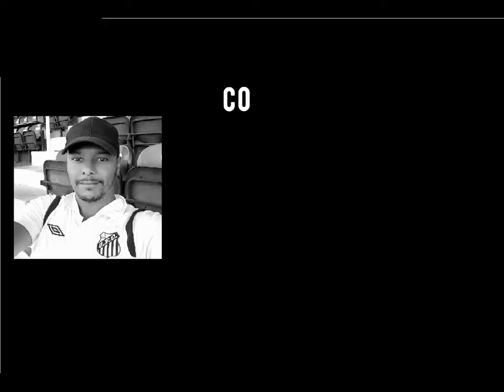SEREIAS DA VILA 9 X 0 Sport - Brasileirão Feminino - 13/07/19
Depois de recesso da Copa do Mundo Feminina, Santos volta com tudo pela disputa da liderança na competição nacional